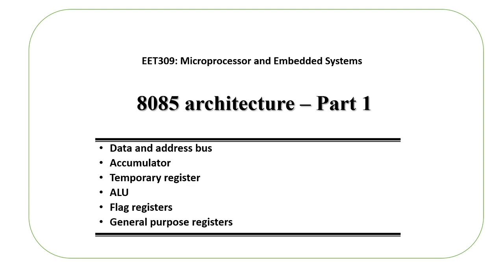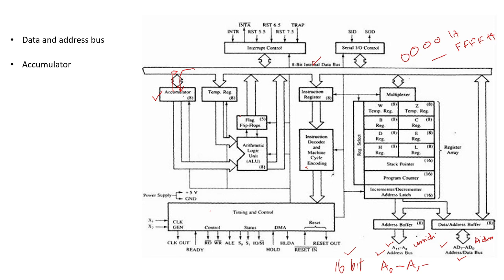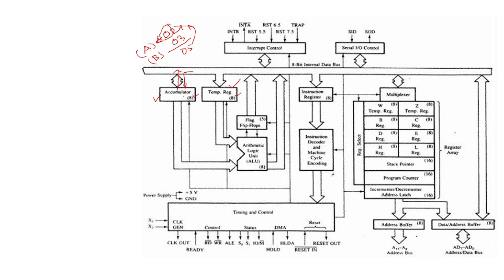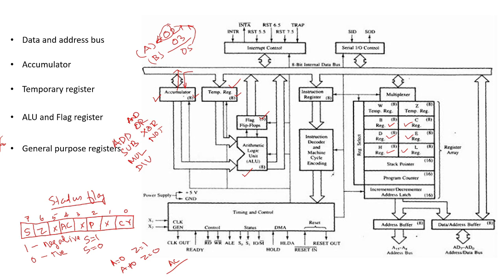8085 Internal Architecture Part 1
Note:-
1. During AND operation Carry flag (CY) is cleared (Reset i.e 0) and Auxiliary carry (AC) flag is Set (i.e. 1)in 8085
2. During OR  and XOR operation both Carry flag (CY) and Auxiliary carry (AC) flag is cleared (Reset i.e 0) in 8085